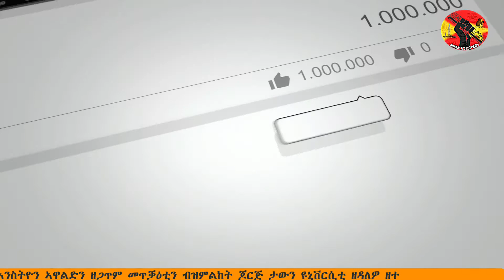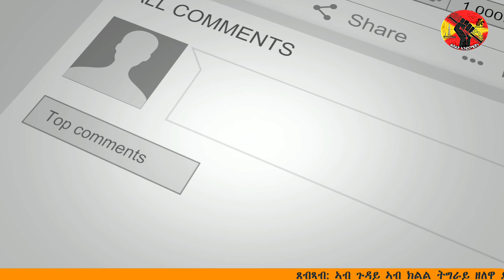ደቂ ኣንስትዮን ኣዋልድን ዘጋጥም መጥቓዕቲን ብዝምልከት ጆርጅ ታውን ዩኒቨርሲቲ ዘዳለዎ ዘተ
ጸብጻብ: ኣብ ጉዳይ ኣብ ክልል ትግራይ ዘለዋ ደቂ ኣንስትዮን ኣዋልድን ዘጋጥም መጥቓዕቲን ብዝምልከት ጆርጅ ታውን ዩኒቨርሲቲ ዘዳለዎ ዘተ